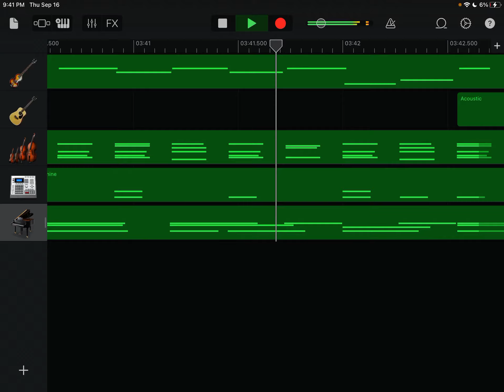September 19, 2021